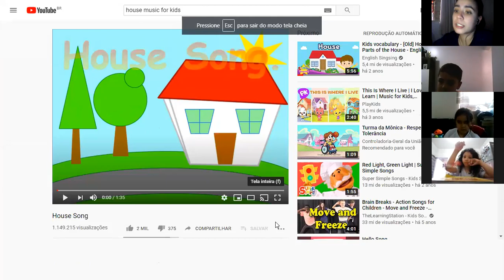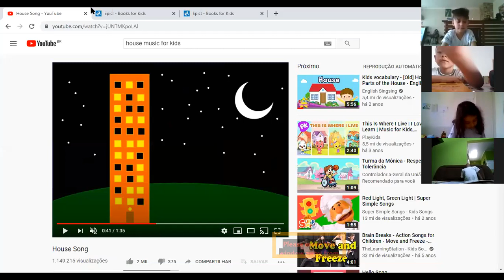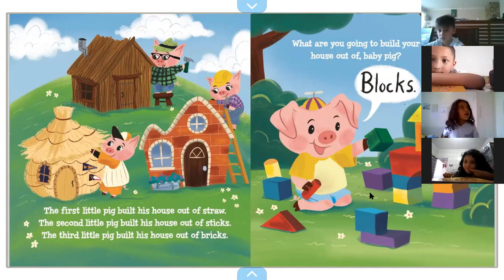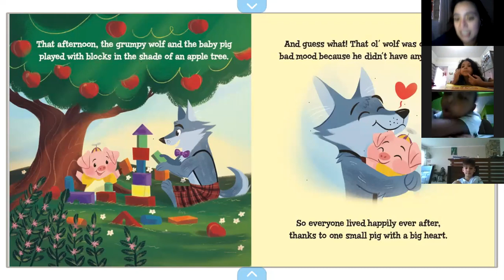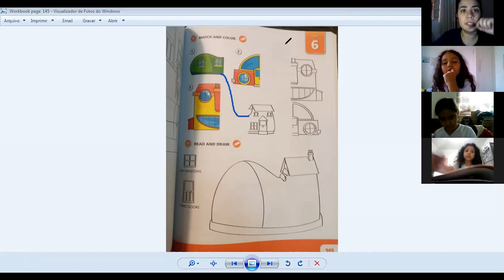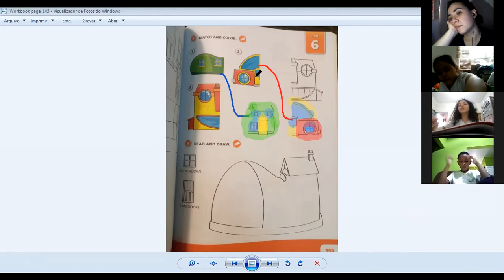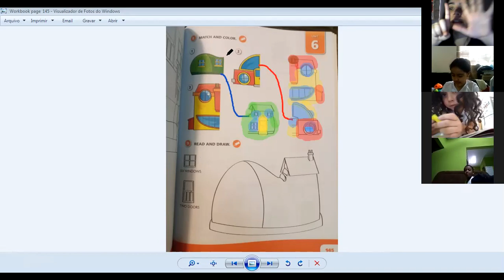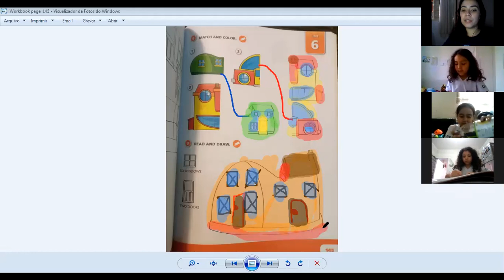1 ANO - BILÍNGUE. INGLÊS - TEACHER MARILIA 25.09.2020